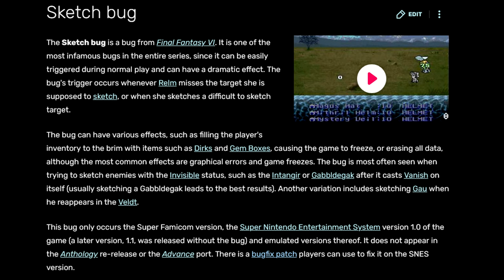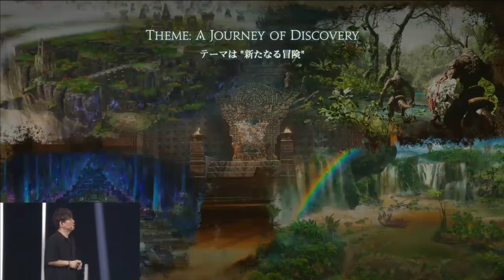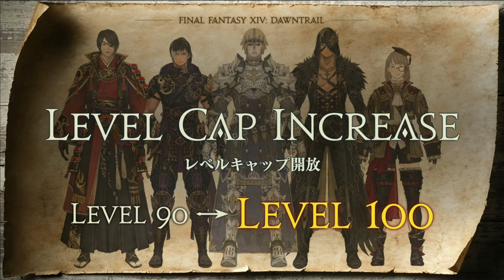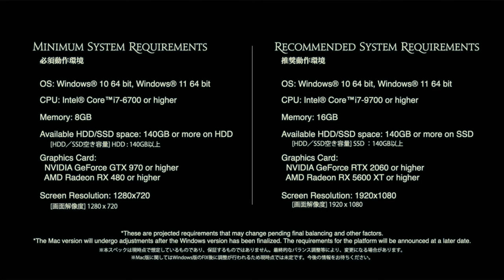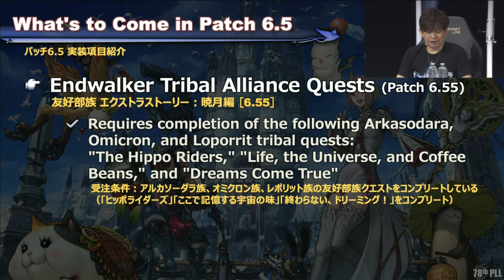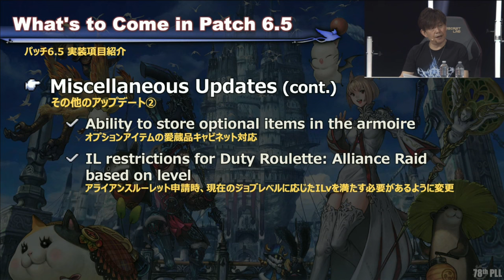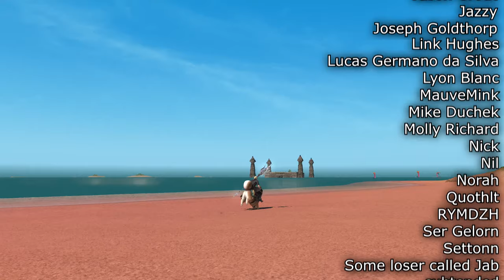FFXIV US Fan Fest 2023 - Thoughts and Talk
The US Fanfest has come and gone! During it We got the Dawntrail reveal! Let's give my thoughts on the expansion, new jobs, and the actually hype reveals!